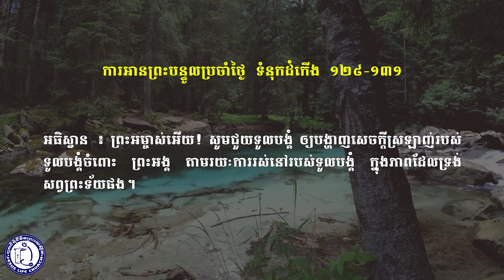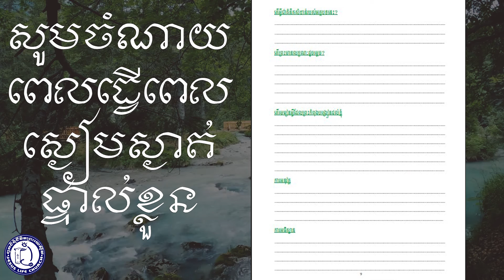ព្រះបន្ទូលថ្ងៃនេះ​ យ៉ាកុប ២:១៤-២៦|05 July 2022